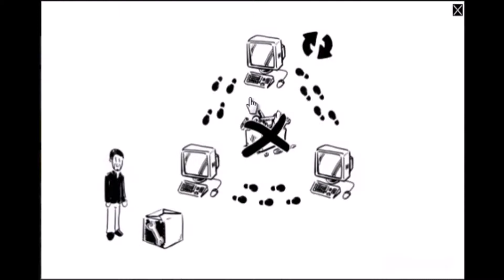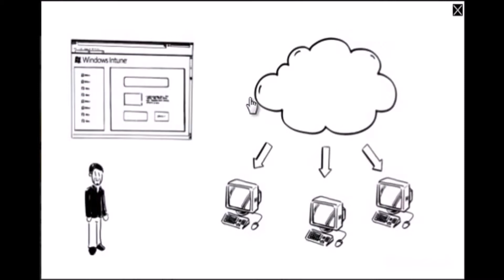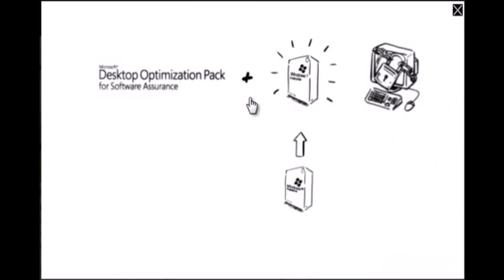MS Windows Intune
Demostración animada de Windows Intune en español